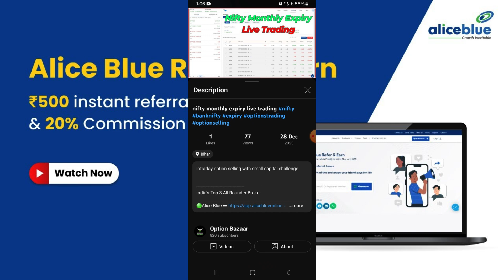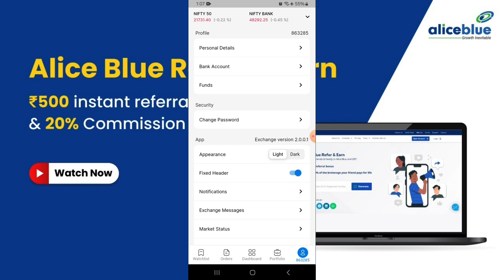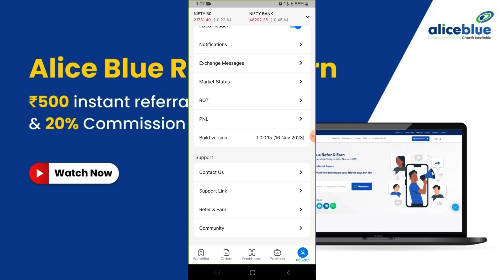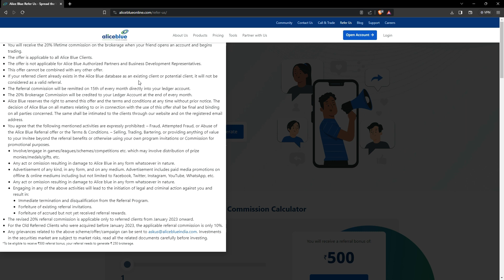Alice Blue Refer and Earn Program 2024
India's Top 3 All Rounder Broker

(Recommended For Option Selling & Commodity Trading)

(Recommended For Option Buying, iPO Investing)

(Best for Intraday Trading , Mutual Fund Investing, Equity Investing)